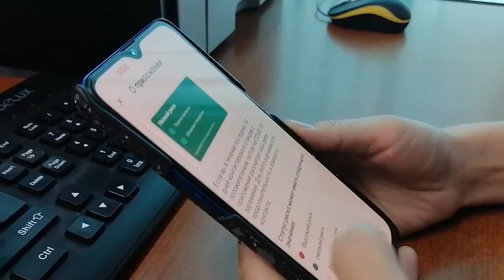Экибастуз Новости Мобильные приложения сферы здравоохранения пользуются большим спросом среди насе